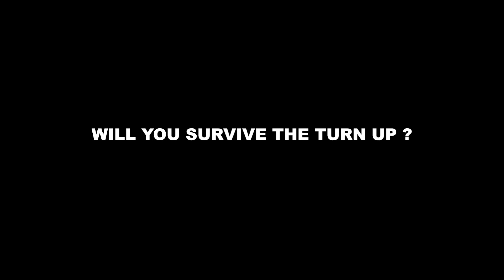A-LIST PRESENTS: THE PURGE (TSU BACK TO SCHOOL PARTY)